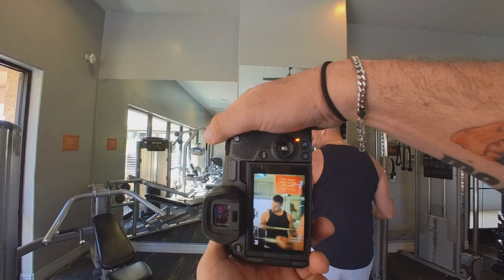Dating Profile Photoshoot in Phoenix! [Travel Shoot Vlog]